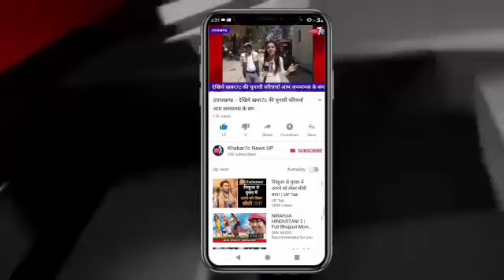लखीमपुरखीरी: अध्यापक प्रदीप कुमार शारदा नदी में कूदे तलाश जारी